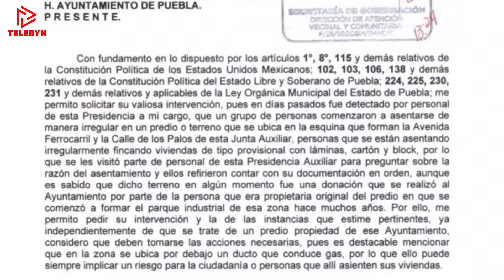Corte Informativo 2 de Noviembre 2021